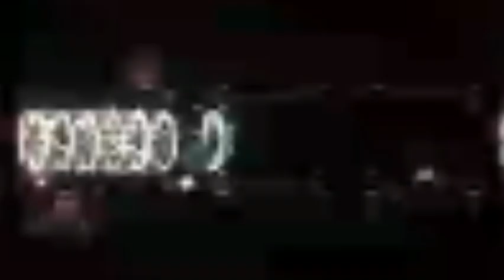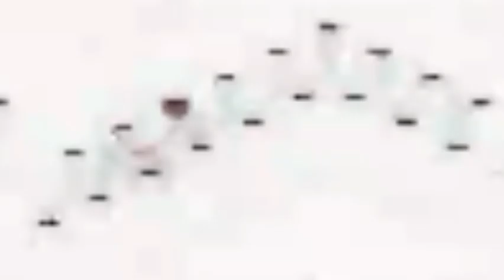POV: u play bloodbath on a 1$ phone: